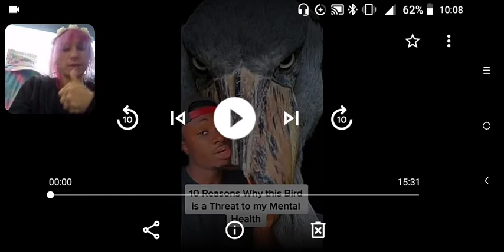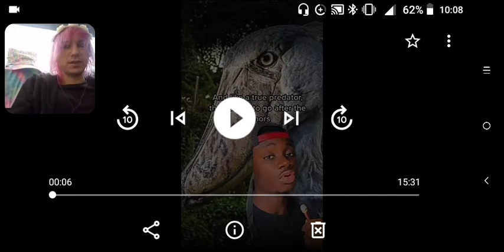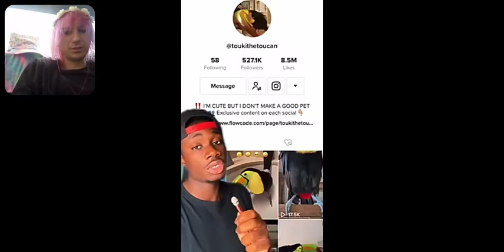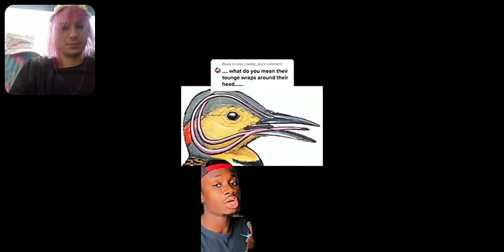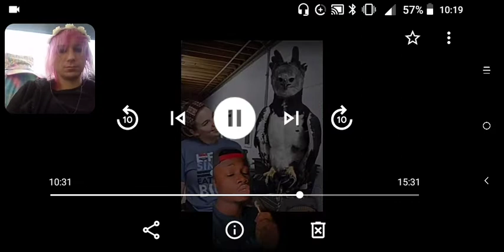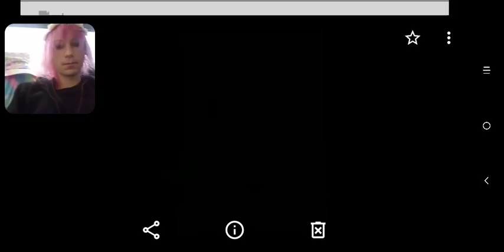Reaction to 15 Minutes of Purely Educational Bird Slander